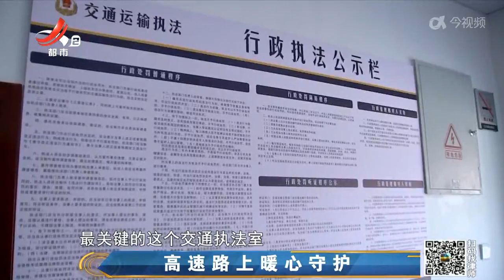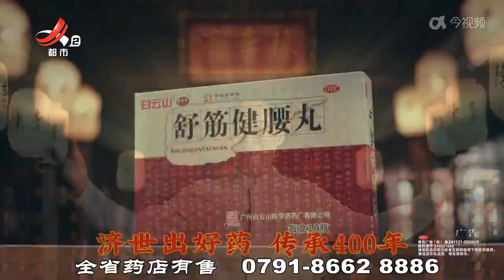《晚间800 》20240213 高速路上暖心守护